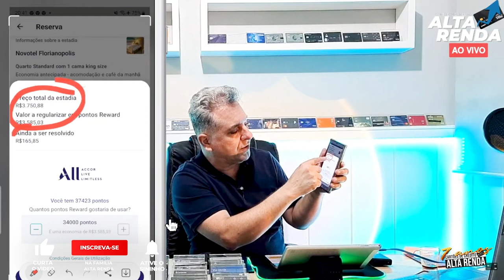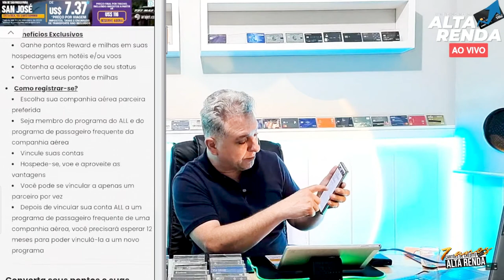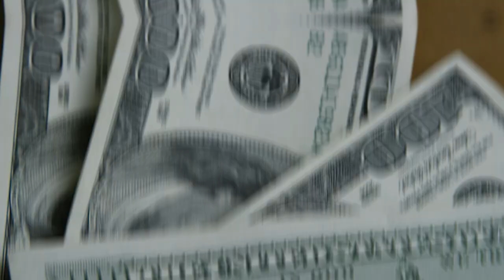💳A MELHOR FONTE PARA VIAJAR, HOTÉIS, TUDO ISSO COM MILHAS, SAIBA COMO AQUI E APRENDA ESTA TÉCNICA.